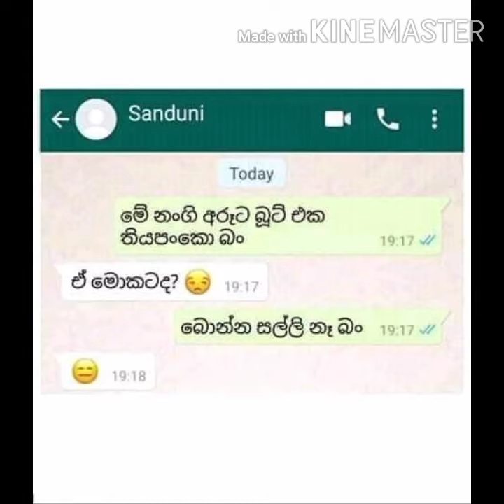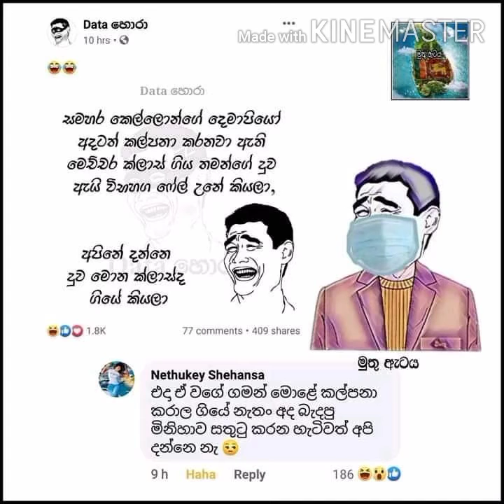22 December 2020